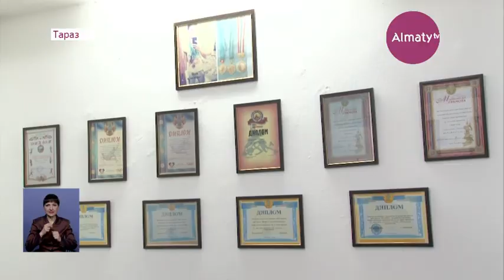«Пусть уходит!» – новые подробности скандала вокруг директора таразской школы (25.02.20)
Ранее руководителя образовательного учреждения обвинили в поборах и давлении на преподавателей. В итоге при областном акимате была создана специальная комиссия, которая разбирается в деталях конфликта. Первые результаты расследования у корреспондента Almaty.tv Жанат Айтеновой.